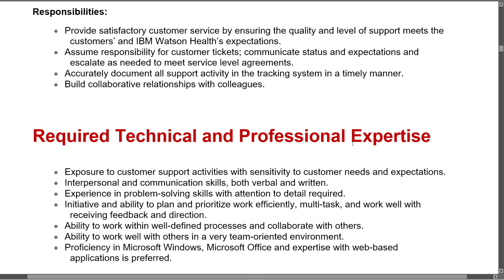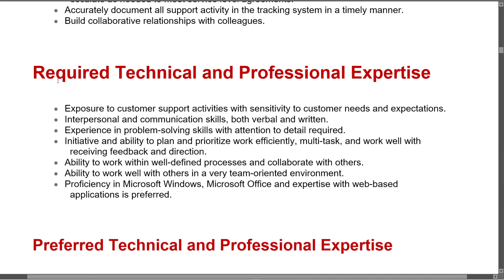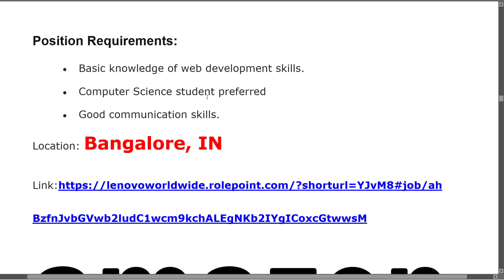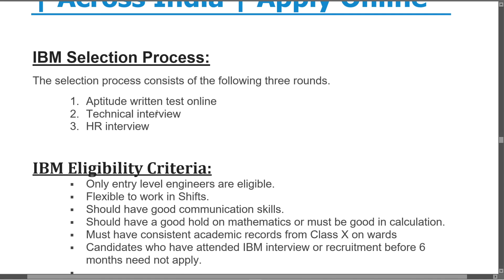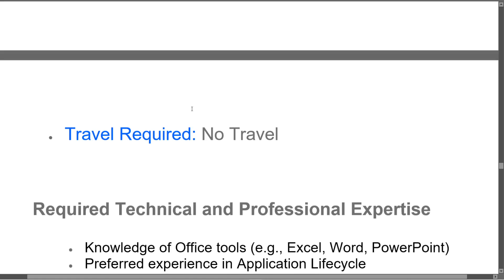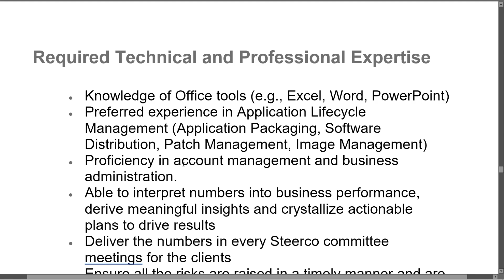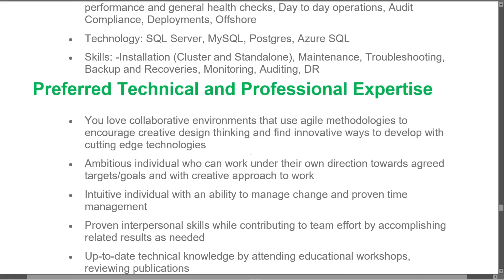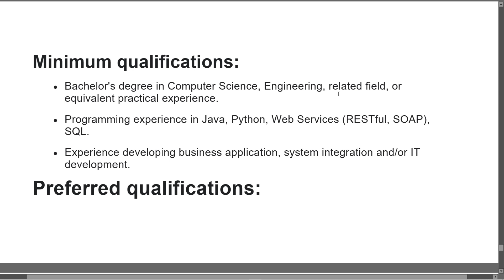Freshers Internships and IT Openings For Freshers @ Hyderabad, AP, Banglore, Chennai | Career Alerts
At IBM, work is more than a job - it's a calling: To build. To design. To code. To consult. To think along with clients and sell. To make markets. To invent. To collaborate. Not just to do something better, but to attempt things you've never thought possible. Are you ready to lead in this new era of technology and solve some of the world's most challenging problems? If so, lets talk.
Lenovo Hiring Web developer Intern
Programmer Analyst- Intern
Delivery Analyst- Packaging
Application Database Administrator: RDBMS
Software Engineer, Early Career, Google Cloud Platform-Hyderabad